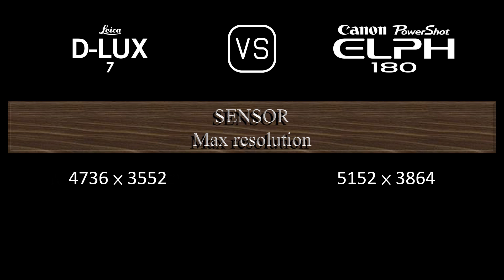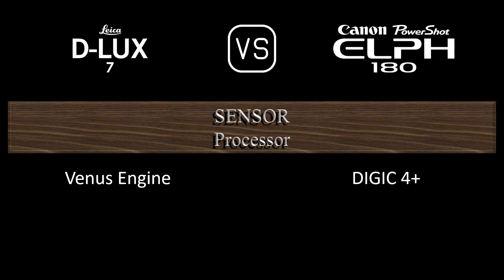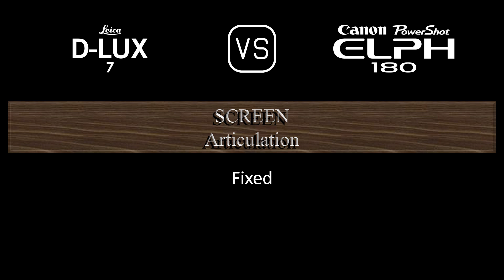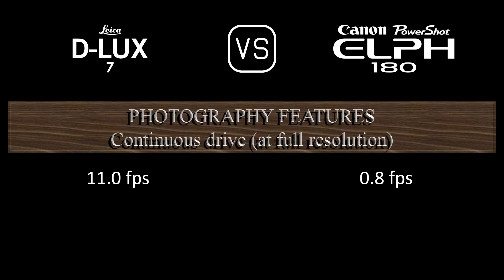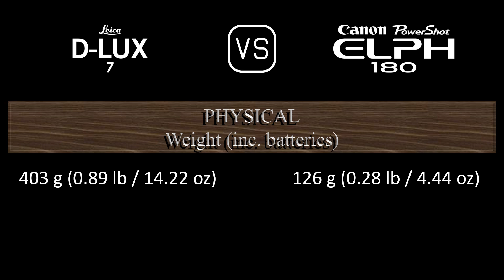Leica D-LUX 7 vs. Canon PowerShot ELPH 180: A Comparison of Specifications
This video overviews the Leica D-LUX 7 and the Canon PowerShot ELPH 180 in a parallel comparison of specifications.

00:24 LAUNCH
00:32 BODY
00:41 SENSOR
01:05 IMAGE
01:21 OPTICS & FOCUS
02:06 SCREEN
02:26 VIEWFINDER
02:42 PHOTOGRAPHY FEATURES
03:43 VIDEOGRAPHY FEATURES
03:59 STORAGE
04:04 CONNECTIVITY
04:32 PHYSICAL
04:52 MISC